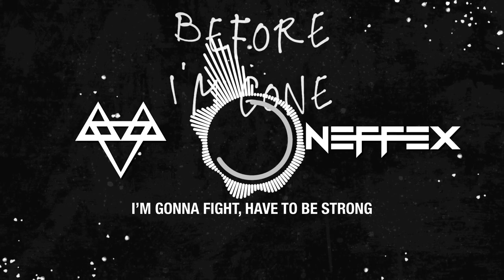Before Im Gone [Copyright Free]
Hi guys!